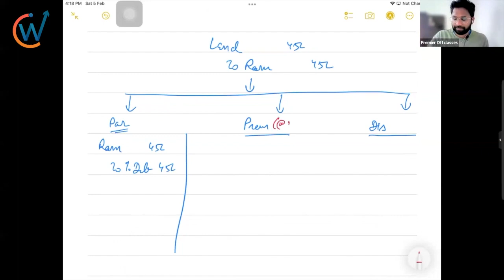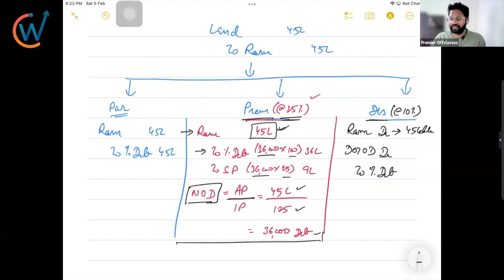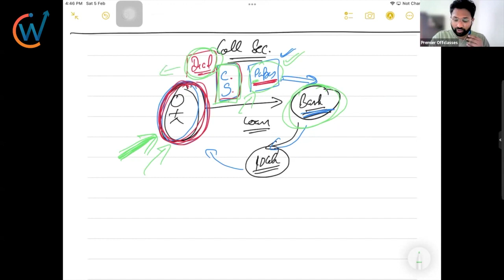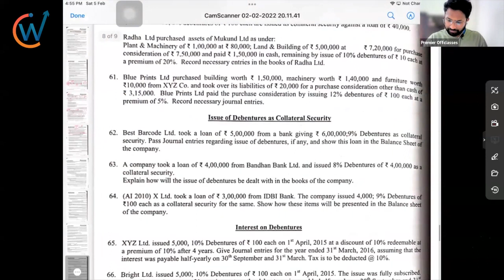89. Debentures- COC, Collateral Securities | Class-XII | Video-89